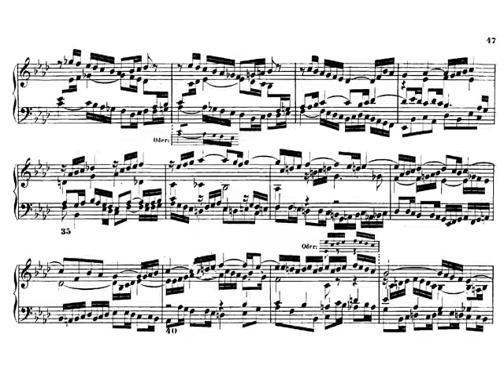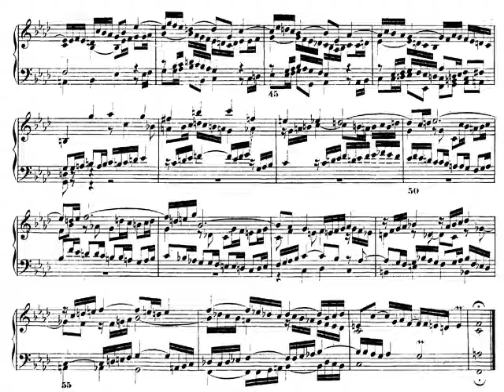J. S. Bach: El clave bien temperado. Preludio y Fuga nº 12 BWV 857. Audición y Partitura